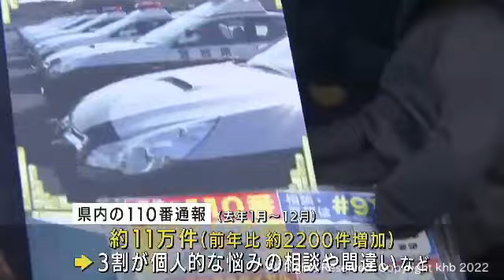1月10日の110番の日を前に正しい通報を呼び掛け 仙台北警察署（20220107OA)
1月10日の110番の日を前に、仙台市青葉区では警察官がチラシを配りながら正しい利用を呼びかけました。